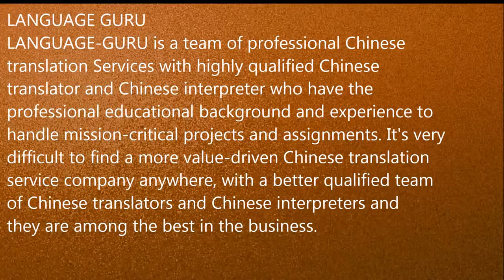Chinese Interpreter,Translator in Assam